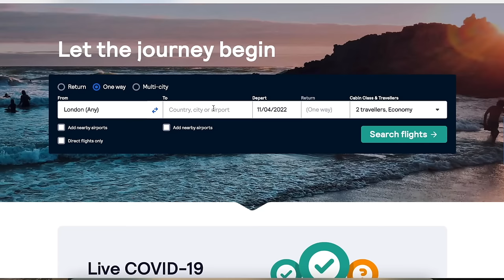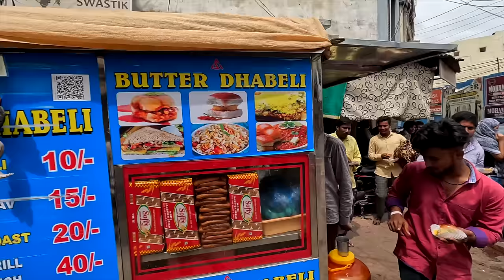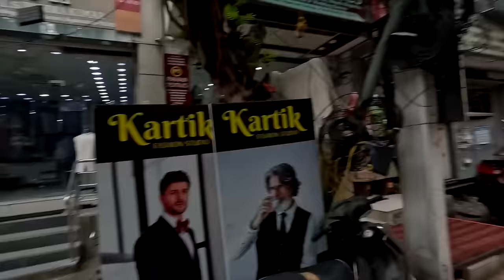We Flew to HYDERABAD for THIS 🇮🇳 World Famous BIRYANI in India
GUYS... WE LITERALLY FLEW TO HYDERABAD FOR THIS. the WORLD FAMOUS BIRYANI.

THIS VIDEO WAS FILMED in AUGUST🥰